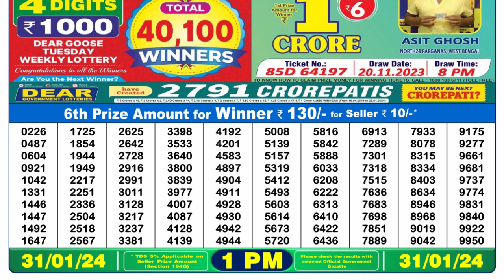🔴 Lottery Sambad Live 01:00pm 31/01/24 Morning Nagaland State Dear Lottery Result Pdf Download